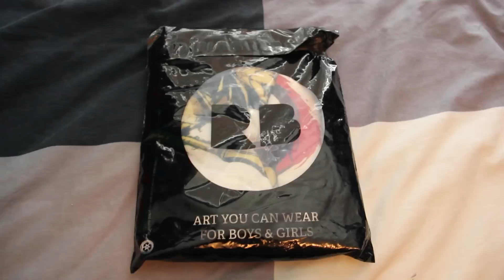Redbubble Dark Souls T-Shirt Review and Unboxing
I ordered a couple Redbubble shirts and this is my review on them.

I am 5 foot 8